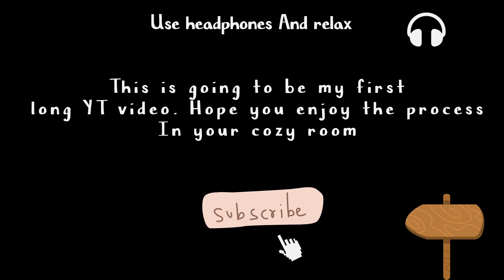Italian Street Style Desk Decor | Perpetual Calendar DIY 🦥 | Studio Vlog Cozy afternoon Sculpting 🌱🌼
This art vlog shows how I make A DESK DECOR inspired by Italian Streets - Perpetual calendar from scratch 🪸. It’s gonna be a functional piece.

This is my first video here with actual detailed art process. This is how I do it. I don’t use any specific technique coz I’m self taught. Thank you so much! 🌿

✿ MATERIALS USED : acrylic paint
JOVI air dry clay
Sculpting tools
Sponge moss

Diy air dry clay projects
Diy clay items
How to make perpetual calendars
Clay perpetual calendars
Studio vlogs
Indian girl studio vlog
Cozy afternoon sculpting
Sculpting in my cozy studio
Rainy day sculpting
Clay sculpting
Jovi air dry clay review
Air dry clay items
Italian steert desk decor
Desk decors
Miniature decors
Diy miniature desk decor
Diy miniature desk pals